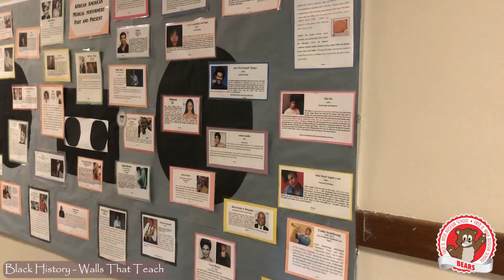Black History Walls That Teach